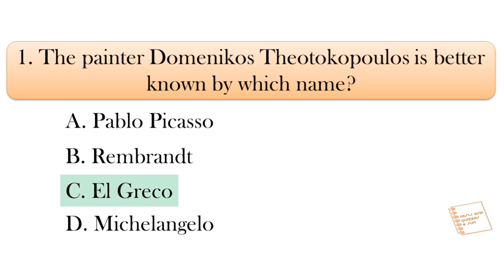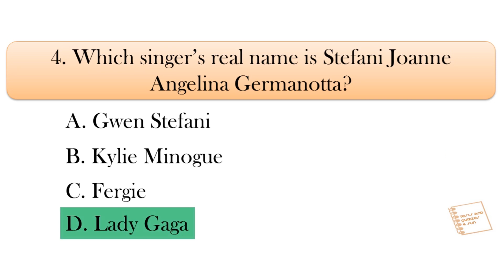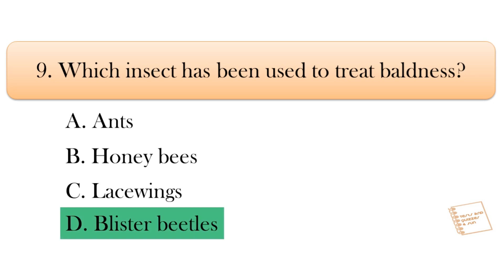General Knowledge Trivia Quiz #22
In today's quiz, you get to answer 10 general knowledge questions. Can you score 10/10?